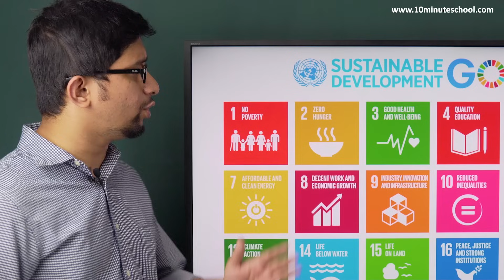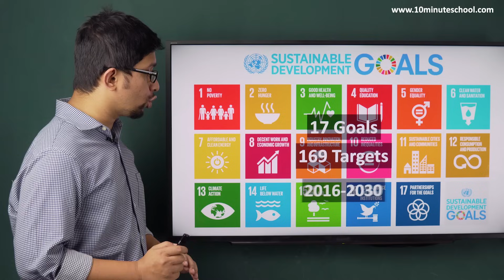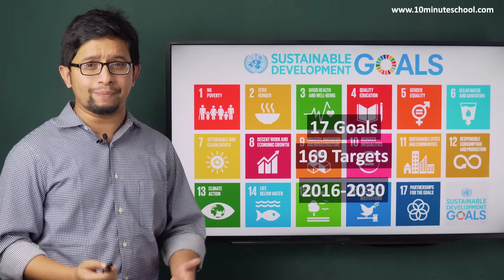What are Sustainable Development Goals (SDG)? | Sakib Bin Rashid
টেকসই উন্নয়ন লক্ষ্যমাত্রা (Sustainable Development Goals) হলো– বিশ্বমানবতার সমৃদ্ধি অর্জনের লক্ষ্যে জাতিসংঘ কর্তৃক প্রণীত একটি কর্মপরিকল্পনা, যা বিশ্বব্যাপী শান্তি, সমৃদ্ধি ও কার্যকর অংশীদারিত্ব প্রতিষ্ঠিত করবে।
Sustainable Development Goals আসলে কী? এখানে আমরা এই সম্পর্কেই বিস্তারিত জানবো।